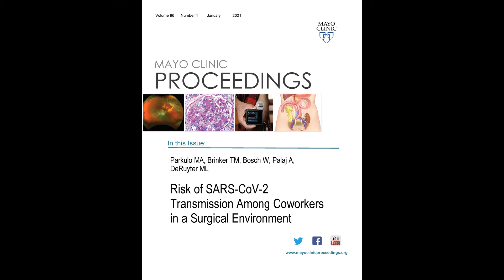Risk of SARS-CoV-2 Transmission in a Surgical Environment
Dr. Mark Parkulo, from the Division of Community Internal Medicine at Mayo Clinic in Jacksonville, FL, Reviews his article appearing in the January 2020 issue of Mayo Clinic Proceedings, where tracing effects of 3 positively infected medical workers in the surgical area to the remaining 247 colleagues, no evidence of workplace transmission to SARS-CoV-2 infection was noted. Thus evidence supports safety in the surgical setting for employees and should assure institutions of the safety of continuing surgical services during the pandemic.